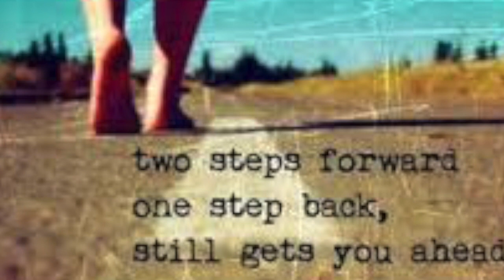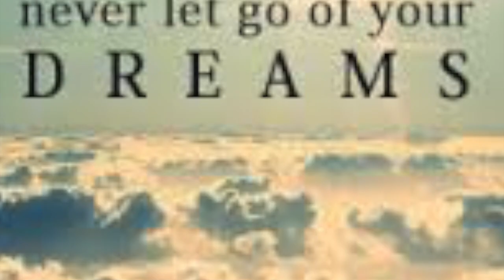Nån slags tro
Ibland blir det kaos i huvudet, kaos i hjärta och själ... Det känns som om man är samma person som man alltid varit, men på samma gång någon helt annan... Frågorna hopas och man famlar efter svar...